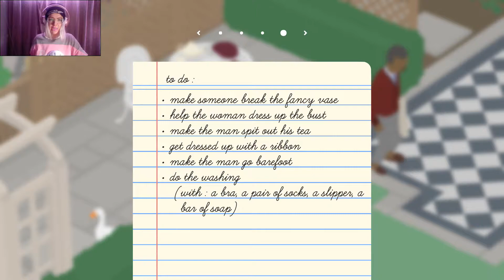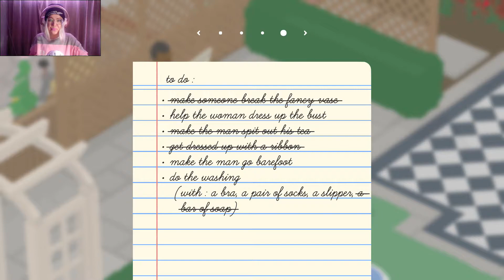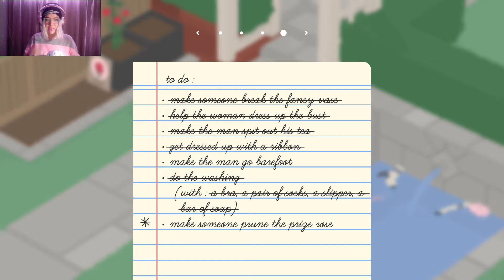UNTITLED GOOSE GAME Let's Play (Simulator) PART 3 - GOOSE DOING FORBIDDEN LAUNDRY AND SOME ART!! ;D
Hi there Gaming Sisters and Bros!

:D In this episode me, a funny blonde nerdy gaming girl playing a funny simulator game called UNTITLED GOOSE GAME by House House, one of the most hilarious games I've ever played haha :D

My favorite genres are Horror games, Action horrors / thrillers, horror thriller adventures, Indie, Simulators, Detectives and Point&Click games. I can't call myself a really pro girl gamer, but I am definitely a Gaming Nerd Girl, haha :D

with any suggestions for improvement that you might have!

Have a lovely day and enjoy! :D

P.S. Join if you are ready to cringe and laugh a bit (not because of my nerdy girly gaming - I am quite an experienced gaming cookie (at least I think so, sometimes :D ))